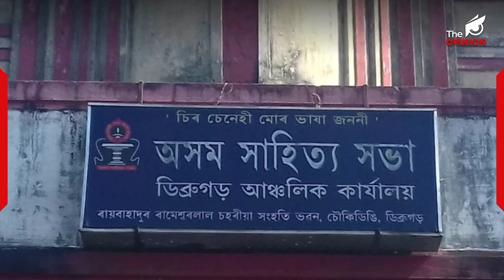অসমৰ জাতীয় জীৱনৰ অবিচ্ছেদ্য অঙ্গ অসম সাহিত্য সভাৰ সভাপতি পদকলৈ বিতৰ্ক || THE OPINION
বহু বিতর্ক, বাদ-বিবাদৰ অন্তত য়েছে দৰজে ঠংচিয়ে সাহিত্য সভাৰ সভাপতি হ'বলৈ মন মেলা বুলি কৰা ঘোষণাই আশাবাদী কৰি তুলিছে অসম সাহিত্য সভাৰ প্ৰতি শ্ৰদ্ধাশীল প্ৰতিগৰাকী অসমীয়াক